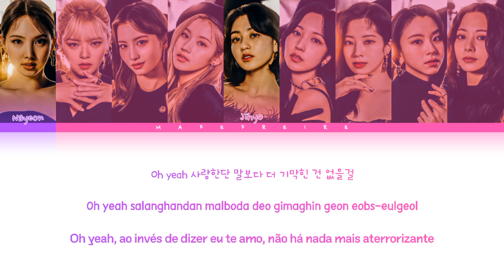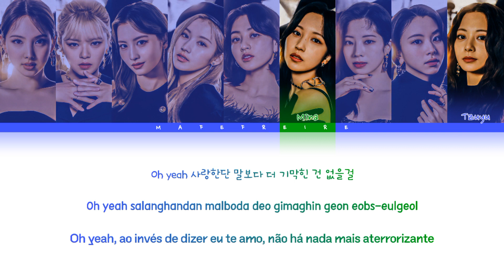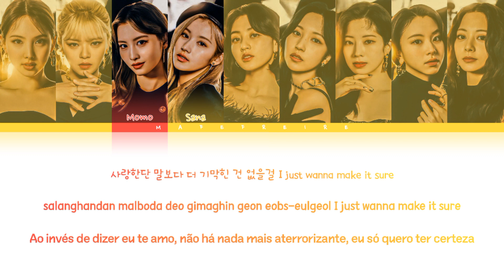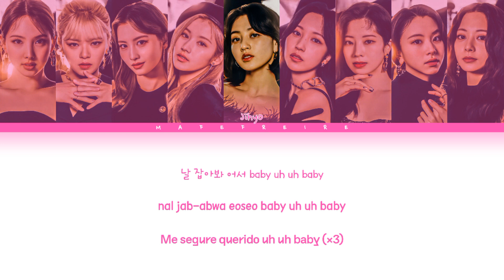[REQ47] TWICE (트와이스) - 'Oh Yeah' - by Uhm Junghwa ft.Jonghyun [How Would Sing] | Mafe Freire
All Rights Administeted by JYP Entertainment
•Artist: TWICE (트와이스)
•Song: 'Oh Yeah'